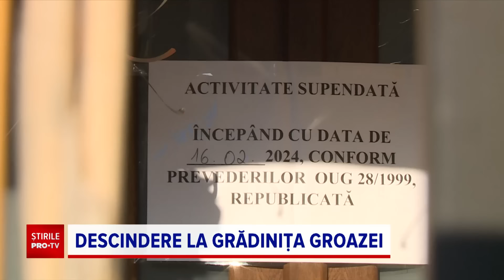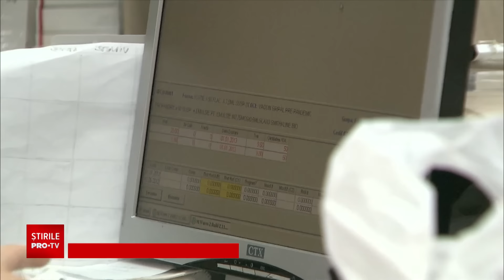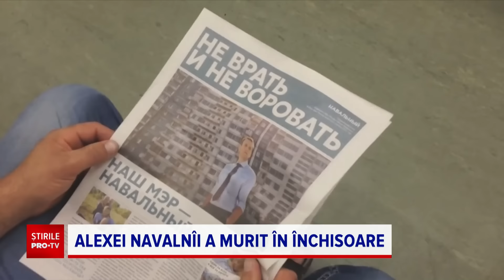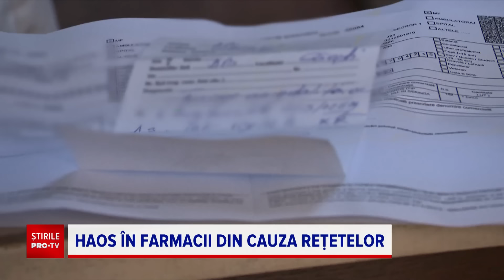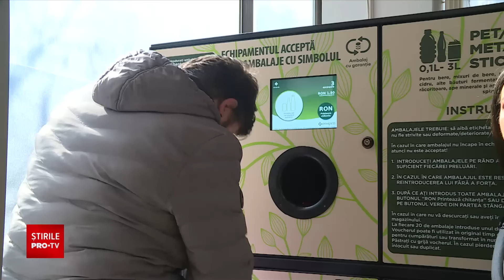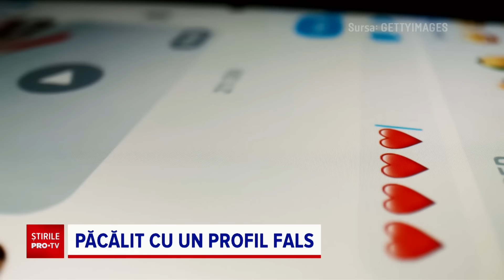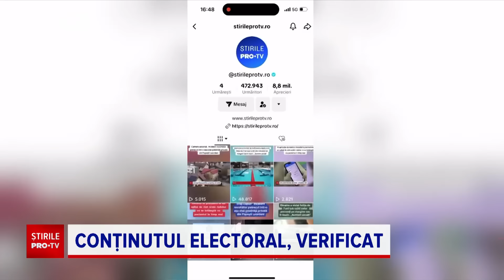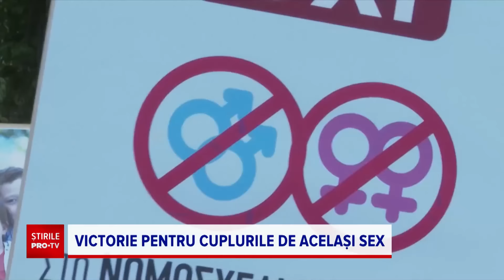Știrile PRO TV - 16 Februarie 2024